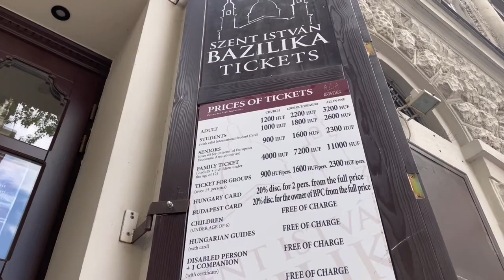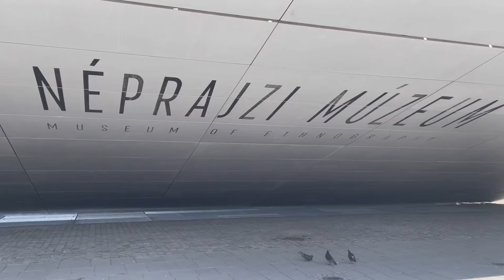Budapest. One of the MOST BEAUTIFUL CAPITALS of EUROPE | Para Conocer | Hungary 🇭🇺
Budapest is one of the most beautiful capitals in Europe and most of the times forgotten in the Eurotrips. In this video I met this amazing city and show you some of the places that you have to visit when you go to the city that is known as the ¨Pearl of the Danube¨.

Trip made in July 2022.

Here you can buy your tickets for the Museum of Fine Arts of Budapest